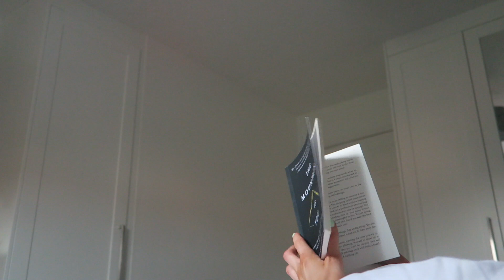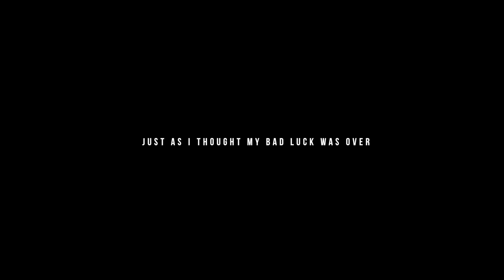WEEKLY VLOG S2E2 | I got covid :( | Amy Sarah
Amy x

TIMESTAMPS:
00:00 - Intro